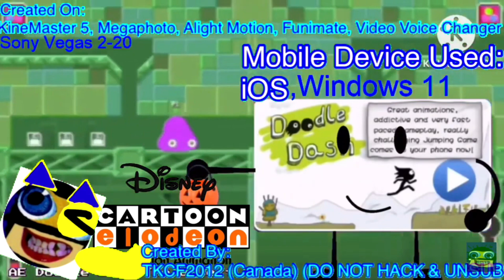I Hate The Render Pack Collection 1550 Powers More! Vs Everyone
Who's Next?

Created On:
Vegas 6.0
Vegas 7.0
Sony Vegas Pro 8 (Expired)
VEGAS Pro 16.0 (Accidentally Uninstalled It)
VEGAS Pro 17.0 (Not Working)
VEGAS Pro 18.0 (Not Rendering Videos)
KineMaster 5
Megaphoto
Alight Motion
Funimate